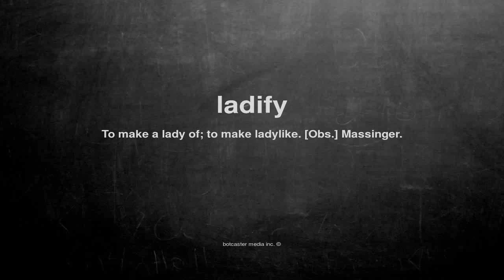What does ladify mean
What does ladify mean in English?